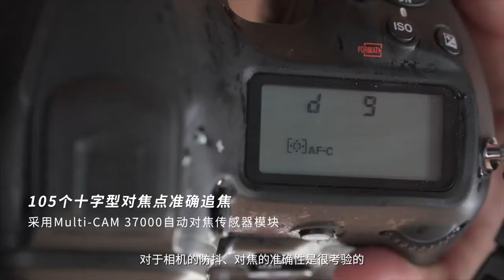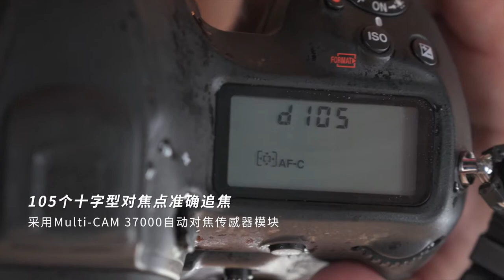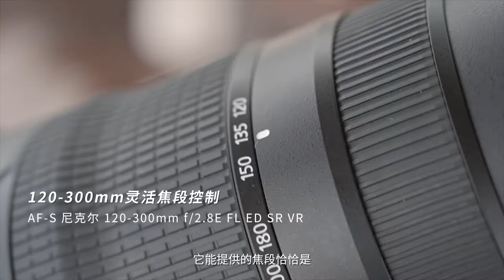Water sports shooting